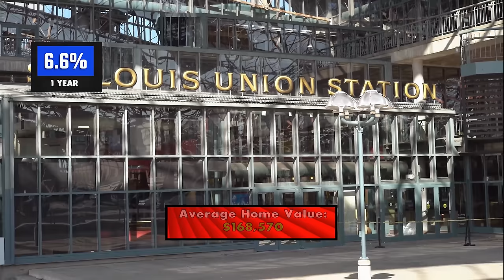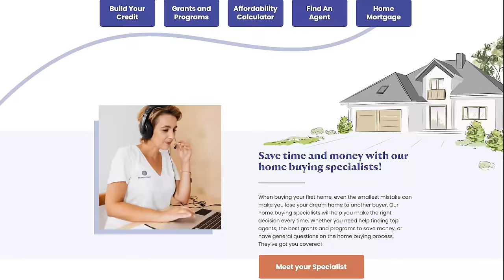10 Fastest Dying Cities in America: Is Your City on the List?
Top 10  Fastest Dying Cities in the United States

Have you ever wanted to know what cities are losing population in the United States?  Failing real estate markets? High poverty? If you said yes, keep watching.
  As a city starts to die, the problems it faced in the past get worse. Poverty, crime,
  The only people who stay in bad cities are the people who can't afford to move, or they are one of the few with a good job that makes it worth it to stay.